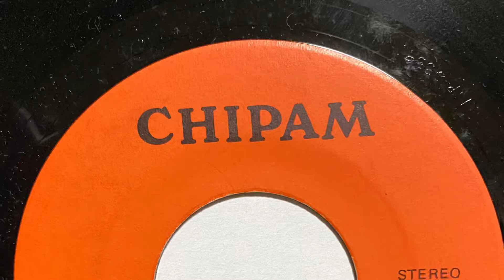SONNY & THE PREMIERS YOU SEND ME 1972